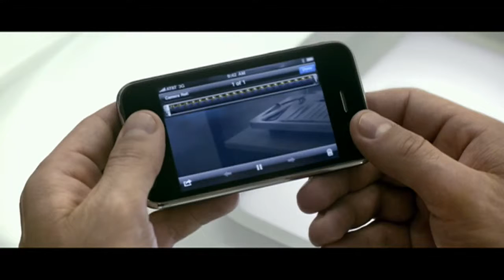iPhone 3G S Ad "Break In"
Awesome ad, awesome phone!